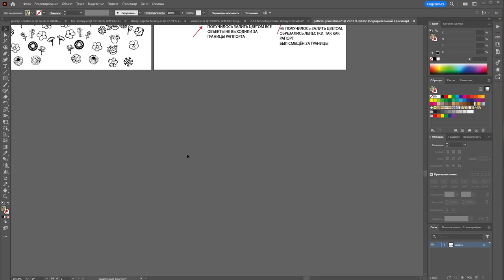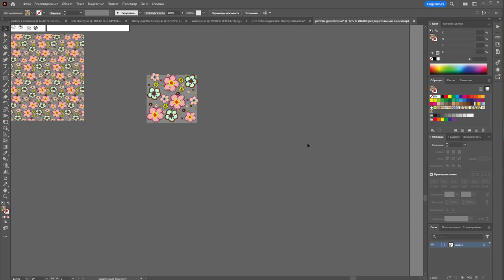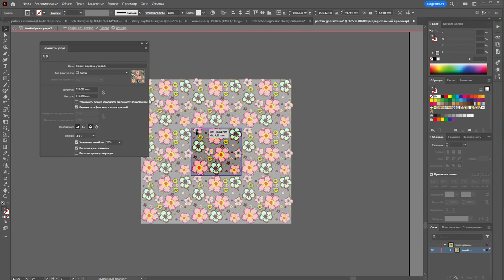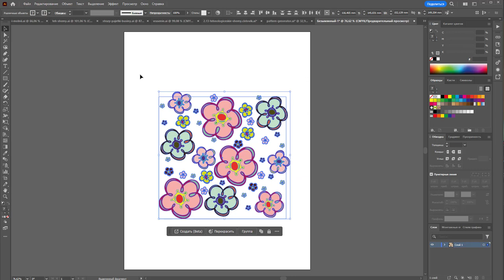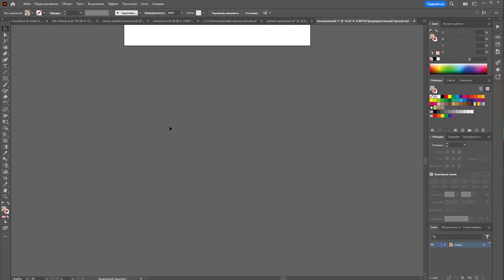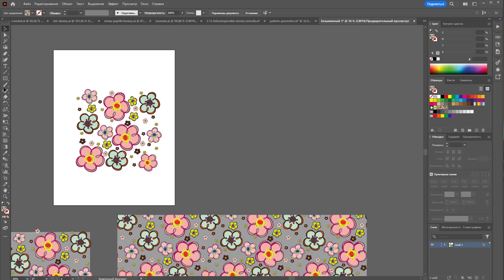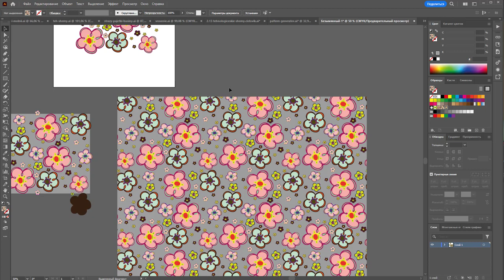Некорректно работает pattern generator режет объект в раппорте